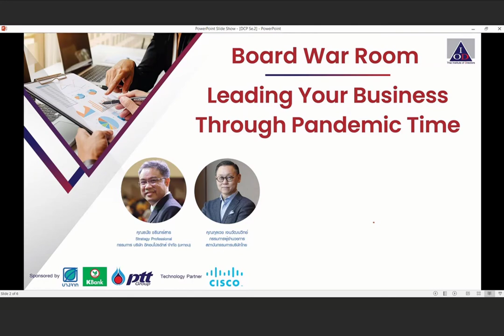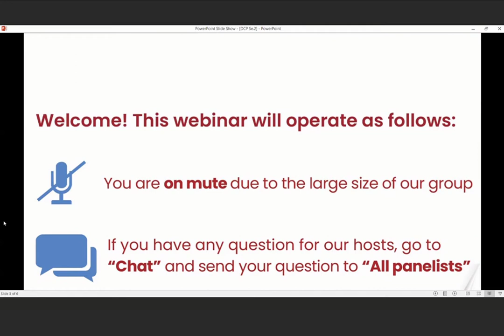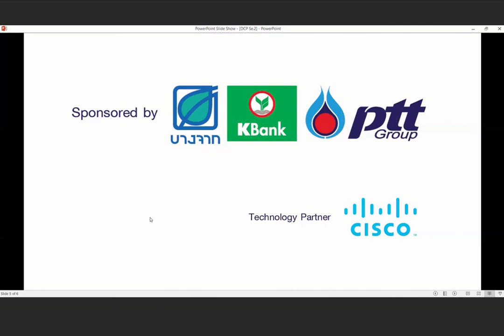Board War Room Series "Leading Your Business Through Pandemic Time"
ดร. ธนัย ชรินทร์สาร
• กรรมการ บริษัท ดีคอนโปรดักส์ จำกัด (มหาชน)
• Strategy Professional
• Facilitator หลักสูตร Director Certificate Program (DCP) และ Strategic Board Master Class (SBM)

ผู้ดำเนินการอภิปราย
คุณกุลเวช เจนวัฒนวิทย์
กรรมการผู้อำนวยการ สมาคมส่งเสริมสถาบันกรรมการบริษัทไทย (IOD)